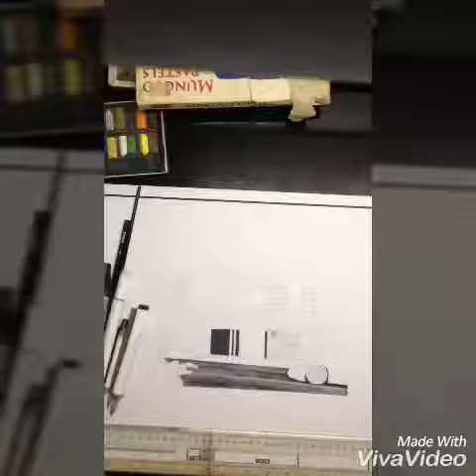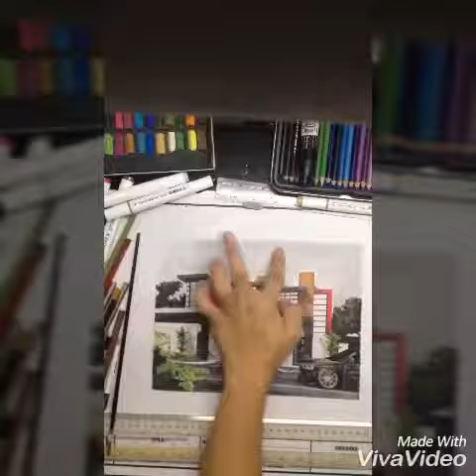2-storey house (SPEED RENDER)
Mixed media render of 2-storey house

Materials:
FC Classic
Prismacolor pencils
Kure and Touch markers
Mungyo Pastels
FC PITT Charcoal

Credits to:
Beat Connection - SAOLA (Odesza Remix)